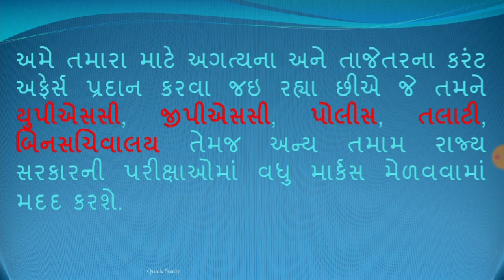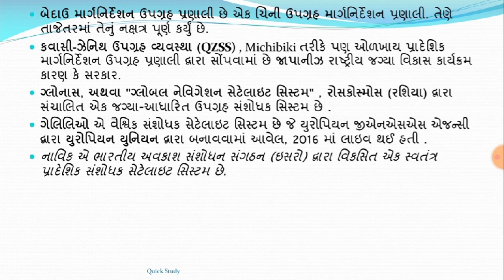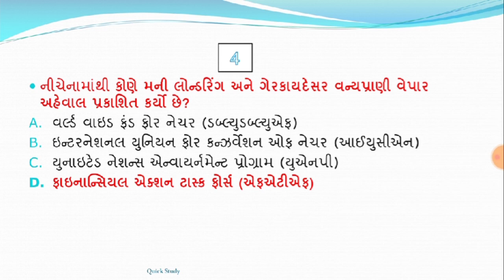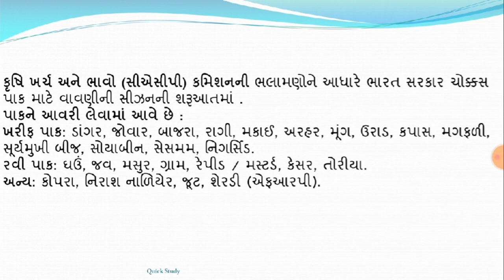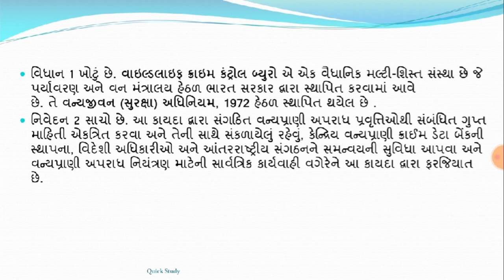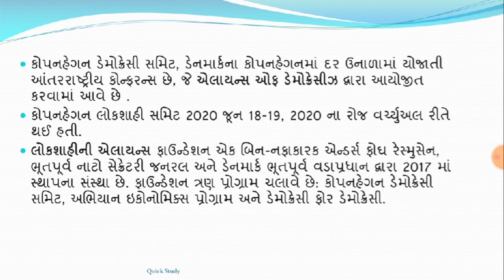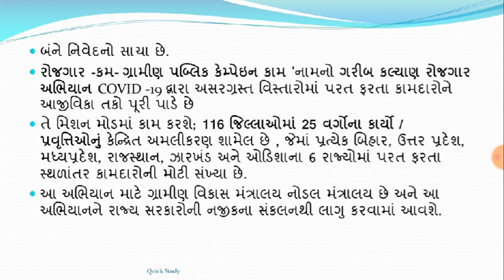29 June 20 || 10:00 AM || Knowledge Breakfast || આજની તાજી ખબર || Daily Current Affairs||Quick Study